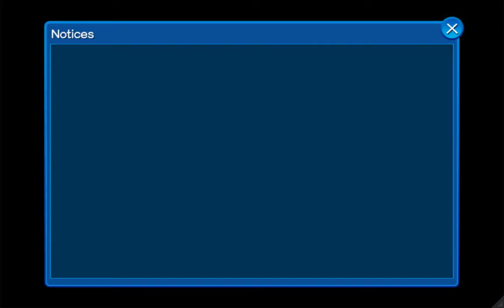Kingdom Hearts Unchained X: Help The Seven Dwarfs Event Quests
My first look at the Help The Seven Dwarfs event quests.

Schedule
Mon - Fri: Daily Deal
Fri: Guilt Activation / Re-roll